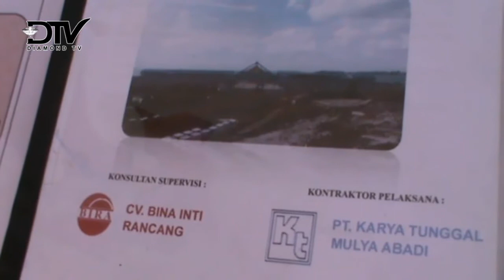POLISI TETAPKAN 2 TERSANGKA KORUPSI PELABUHAN DOMPAK